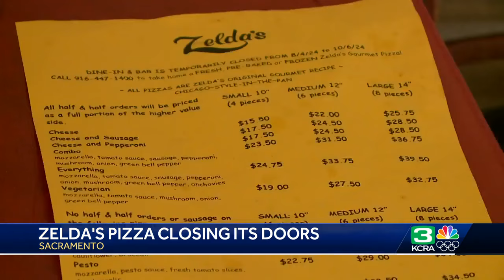'Nothing else like it': Longtime Sacramento restaurant Zelda's Pizza closes its doors for good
Longtime Sacramento restaurant Zelda's Pizza closing doors